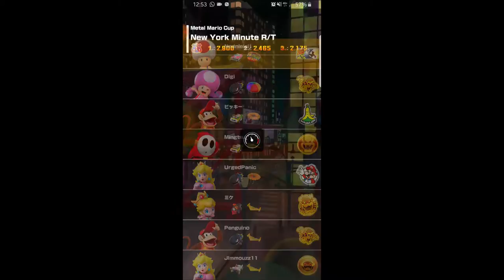MarioKart Tour (New York Tour) Metal Mario Cup - New York Minute R/T (150cc, 2 stars)